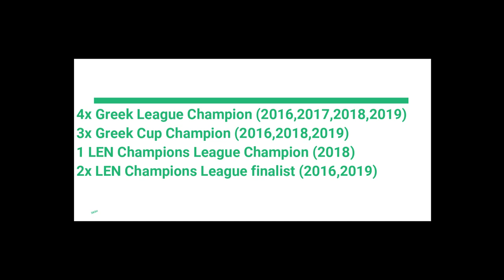Josip Pavic Olympiakos tribute 2015-2019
Josip Pavic Olympiakos Piraeus tribute 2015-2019